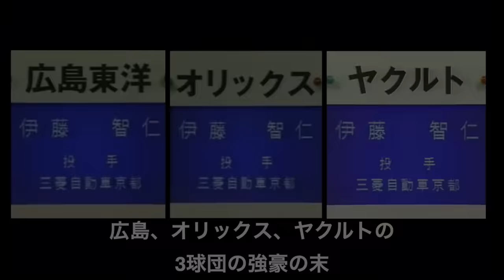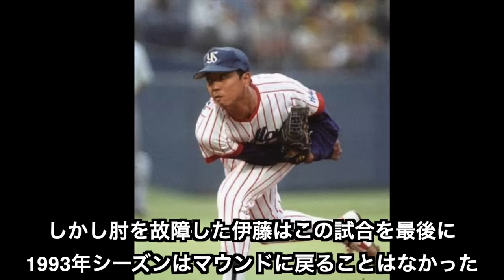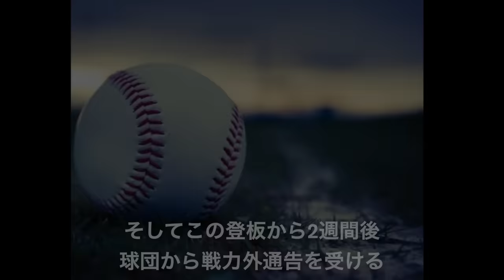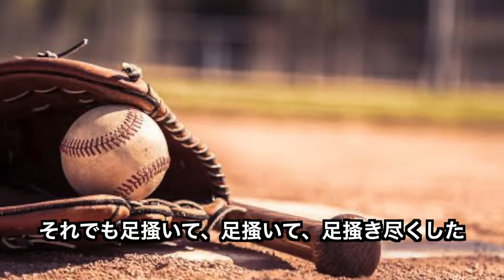【プロ野球物語】魔球"高速スライダー"を操った男 Ⅱ 伊藤智仁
今回はプロ野球界、伝説の投手、伊藤智仁のキャリアを紹介します。

高速スライダーという球種はこの男のスライダーから生まれました。
実働年数7年ながら、伝説となった男の野球人生を見ていきましょう！